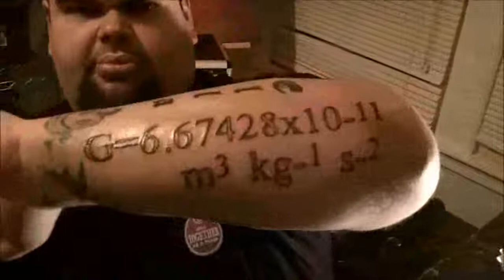Smartest Tattoo Ever!!(10-29-10/Day 41)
Day 41: I put the most intelligent tattoo ever on Big Josh!

DailyBooth @MrAnthonyRose